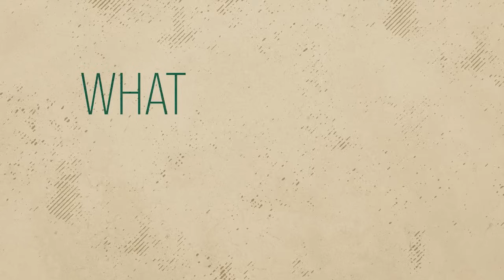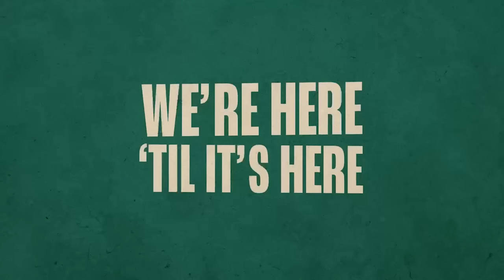Wild On 7th - Episode 51: Connor Dewar, The Pas, Pesto, and Point Scoring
Minnesota Wild forward #26 Connor Dewar joins the pod after a sparkling performance and first NHL hat trick against Nashville, to talk about his humble origins north of the border, busting the slump, and how pesto is underrated.